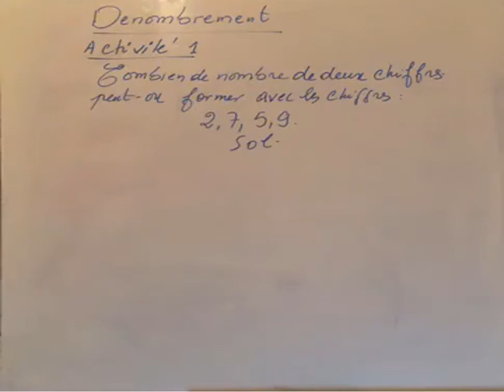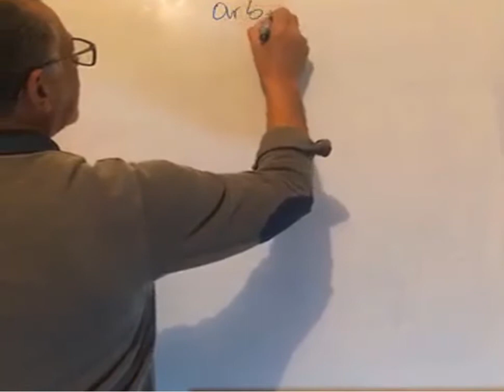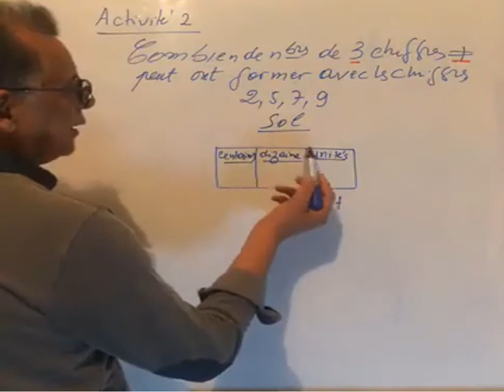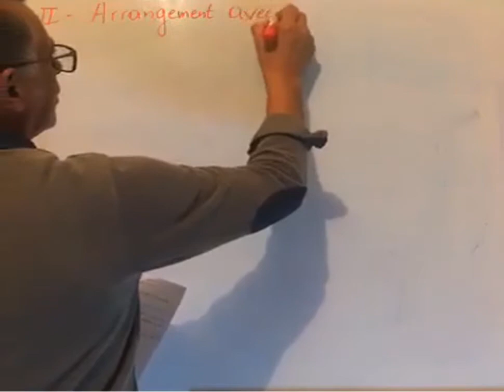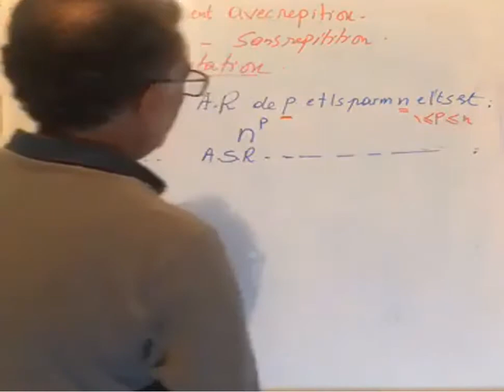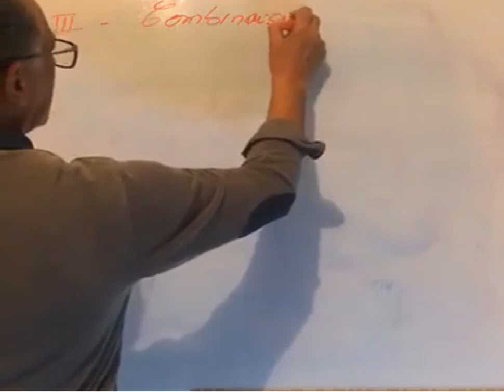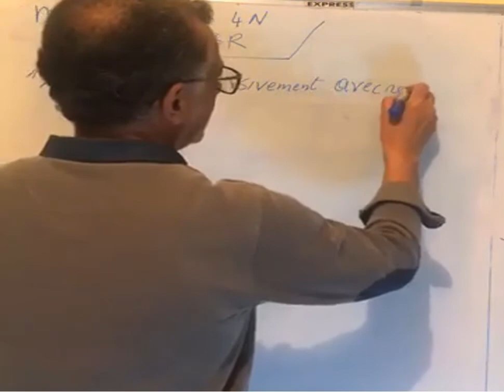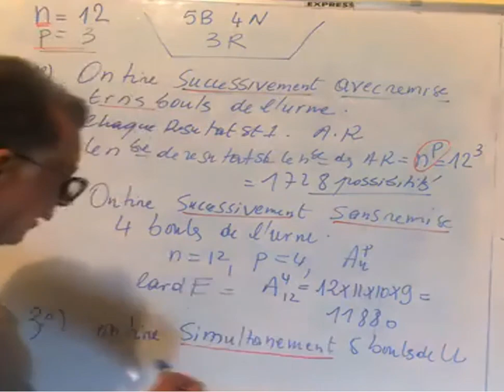Comment denombrer ? 2bac sc